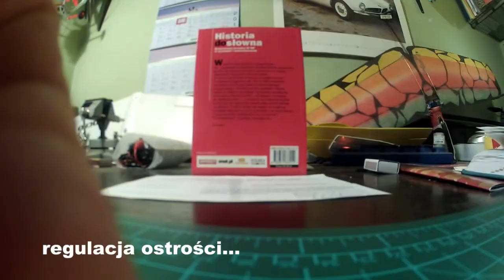Naprawa GoPro po kraksie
Co było robić, ochłonąłem po kraksie Bety, w domu rozebrałem na kawałki rozwalone GoPro. Z wyświetlacza nic nie da się zrobić, ale obiektyw, z pogniecionym korpusem, demontuję. Matryca jest cała, korpus sklejam, ustawiam ostrość, wszystko składam i osadzam klejem termicznym. Niestety soczewka zewnętrzna zaryła w piach i jest porysowana, tego nie da się usunąć. GoPro uruchamiam i testuję - można wytrzymać, do FPV się nada.